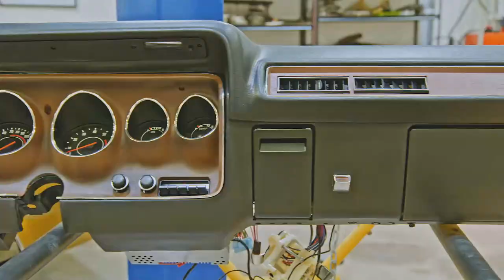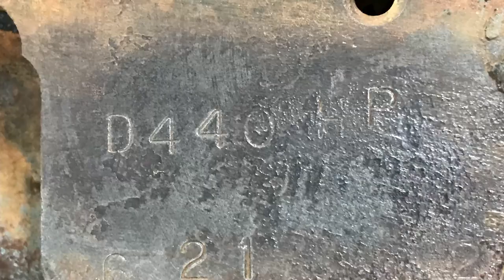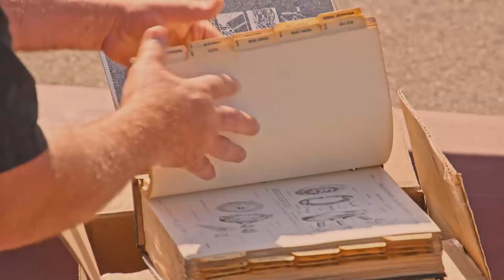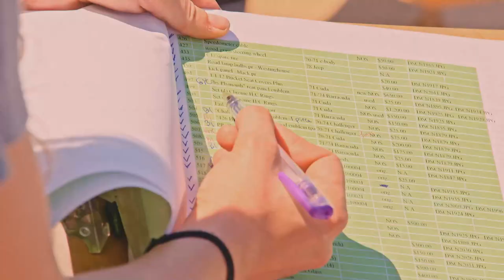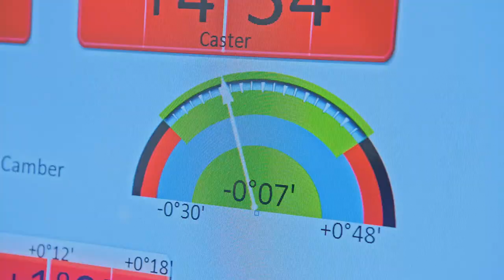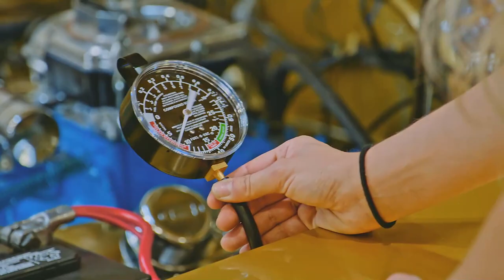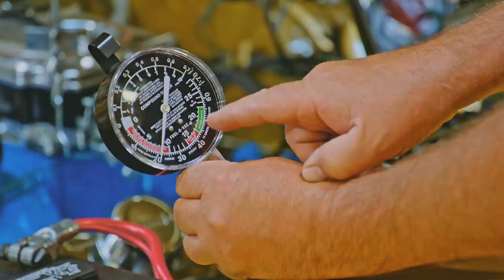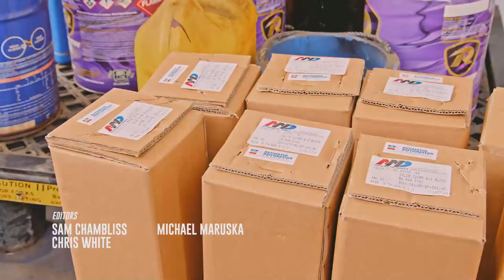CANCER SURVIVOR GETS HIS FATHER'S BELOVED 1972 CHARGER SE BACK FROM GYC. DRIVE IT LIKE YOU STOLE IT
This guy is a fighter! After being diagnosed with throat cancer, it is this car that kept him going. Now, his dream becomes a reality. However, he has a lead foot for sure!